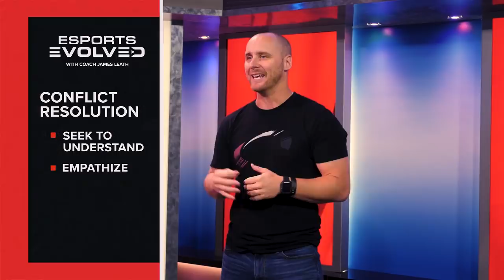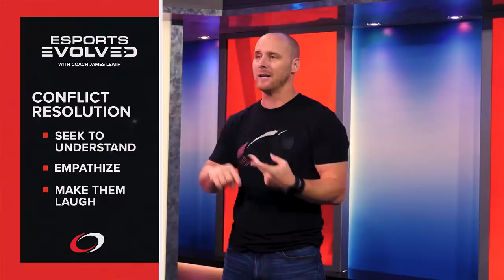How to Become a Pro Gamer - Part 4 "Conflict" | Esports Evolved Ep. 04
Have you ever wondered how to become a pro gamer? Today’s episode of Esports Evolved focuses on conflict resolution. James discusses how to keep a level head while working with your squad in order to become the best teammate you can possibly be. The Esports Evolved series was created to provide fans and prospective esports athletes insight, advice, and life experiences from Complexity's Director of Performance James Leath. James is an industry leader in mental conditioning and leadership development in competitive gaming.

Let us know what topics you'd like us to discuss!